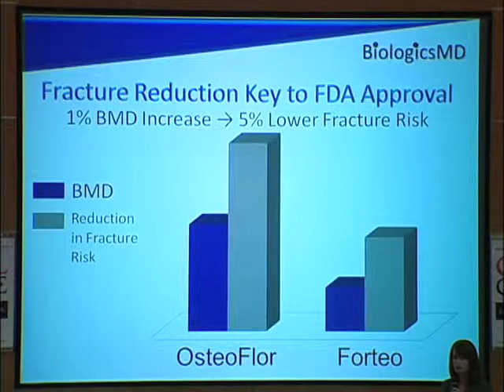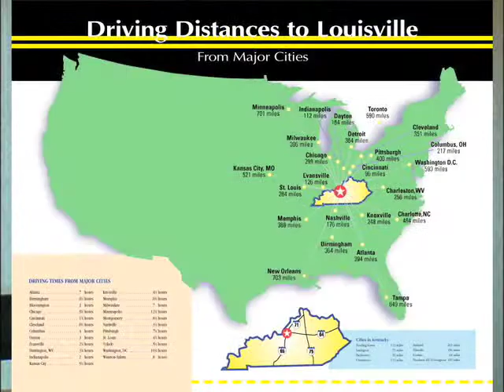University of Louisville Global MBA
An overview of the benefits and opportunities in the UofL Global MBA program